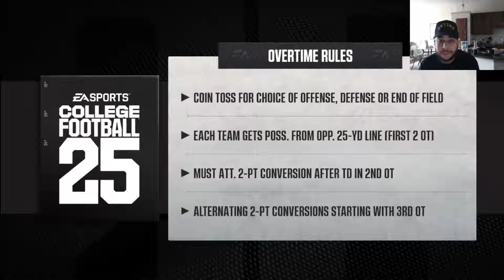GCU Plays Craziest Game In Program History - 1 Star Teambuilder Dynasty College Football 25 Ep. 7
GCU Plays Craziest Game Of The Season - 1 Star Teambuilder Dynasty College Football 25 Ep. 7

I take over as the first ever football coach for Grand Canyon University also known as GCU. This will be a long form dynasty rebuild where I show you guys everything in recruiting and play every game.

NCAA 25 Teambuilder Dynasty

NCAA 25 1 Star Dynasty

Teambuilder Dynasty NCAA 25

Teambuilder Dynasty College Football 25

1 Star Dynasty College Football 25